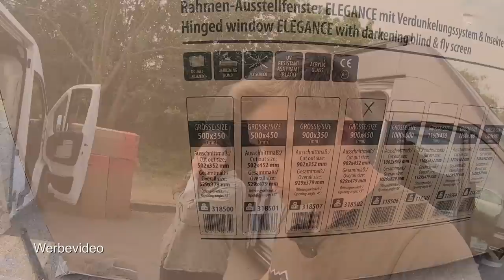🔴 Fenster Carbest Elegance Fenster von Reimo für Jules Van 🚐 | Schritt für Schritt & ⚠Tipps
Jule baut sich Carbest Elegance Fenster in ihren Van ein. Damit bleibt es dicht

Jule & Sven

[WERBUNG]
Verwendete Produkte und Werkzeuge:

Du willst uns bei neuen Projekten unterstützen oder einfach nur Danke sagen?
🚩 Dann hast du folgende Möglichkeiten:
👉🏼 Verwendete Produkte
Vielen Dank

Premium Bridge Kamera
Gopro Stativ
Gopro externes Mikro

Bis bald
Jule & Sven